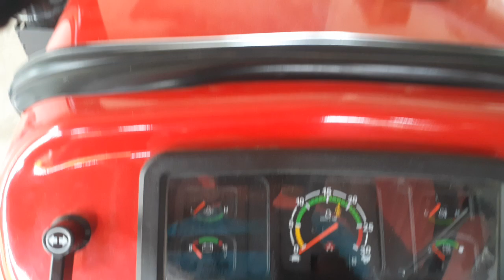Massey Ferguson 241 DI Dynatrack. 42 hp tractor review पूरे 24 गियर वाला ट्रेक्टर।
In this video I review  new Massey Ferguson 241 dynatrack tractor.
Catagory 42 hp
PTO hp 38
No cylinder 3
Steering power
Side sift gear
Etc